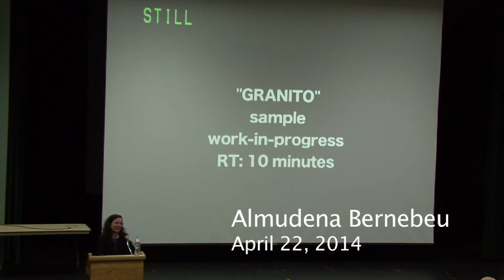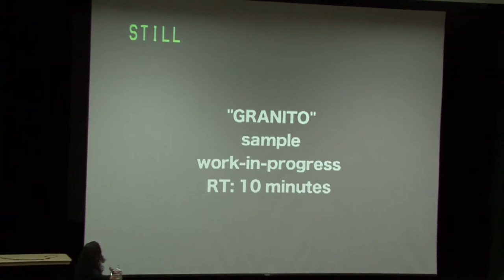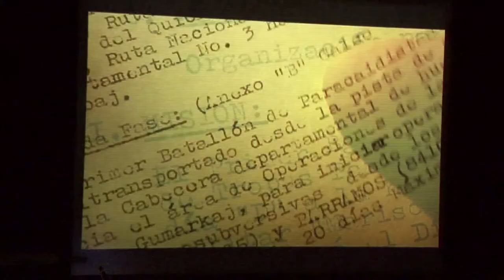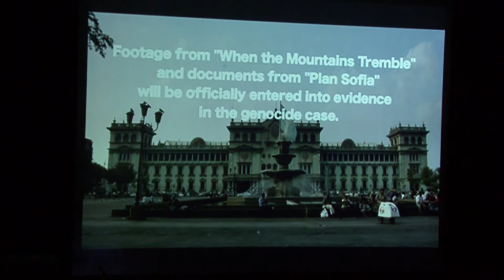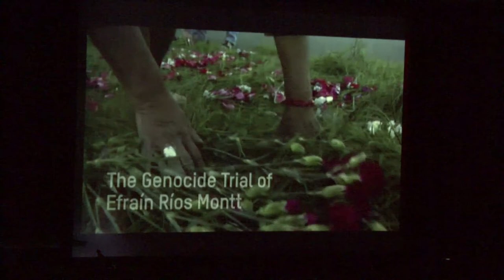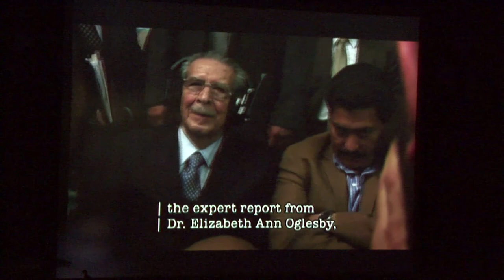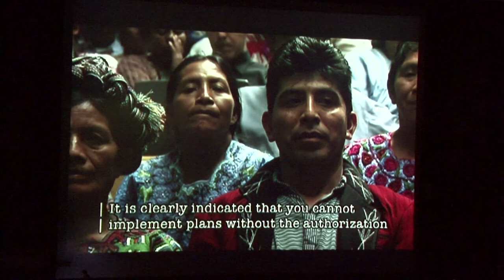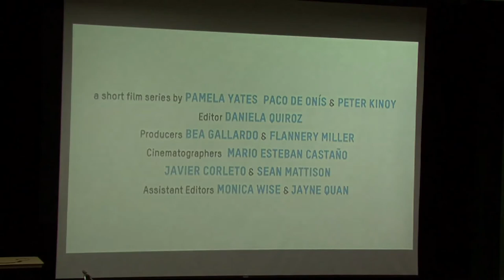2014 Holocaust and Genocide Lecture Series - April 22, 2014 - Beatriz Manz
2014 Holocaust and Genocide Lecture Series January 14-April 29, 2014 / Tuesdays 4:00 PM-5:50 PM  Warren Auditorium (Ives Hall) SSU Students: POLS 307, Perspectives on the Holocaust and Genocide, counts as upper-division General Education credit under GE category D5

April 22: Beatriz Manz